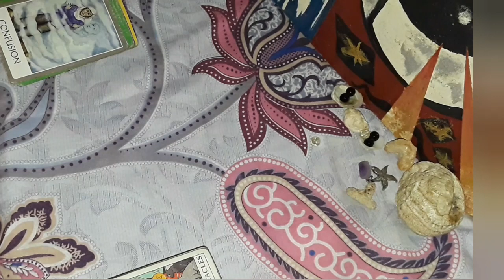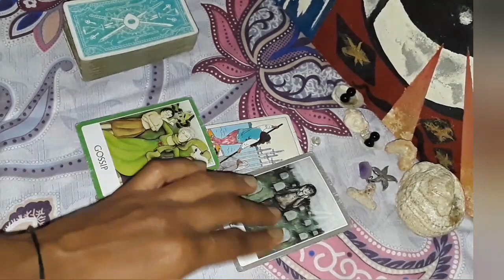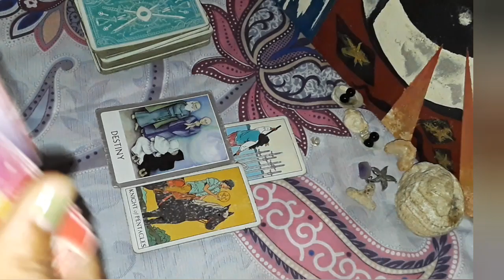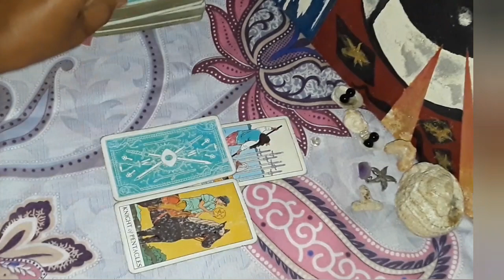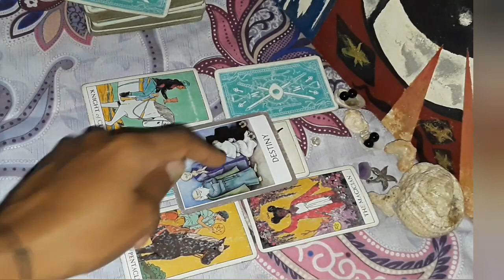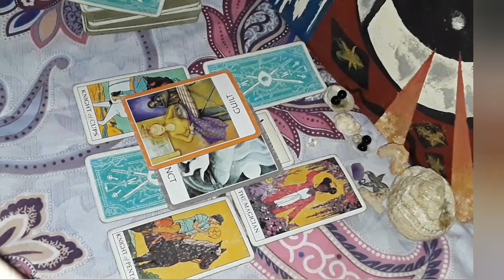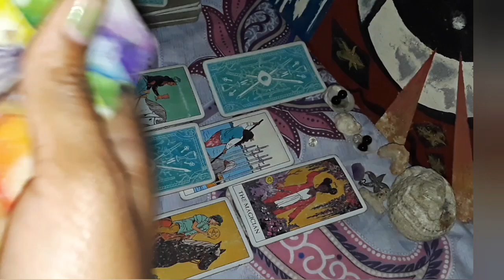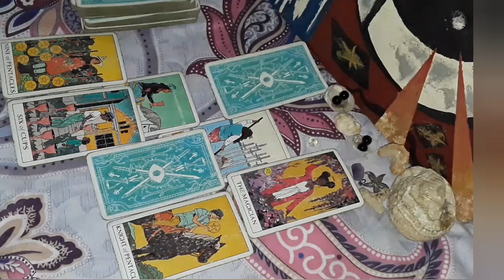🔮 Collective: vindictive plans backfire now they coming with a pleading confession, trust it?